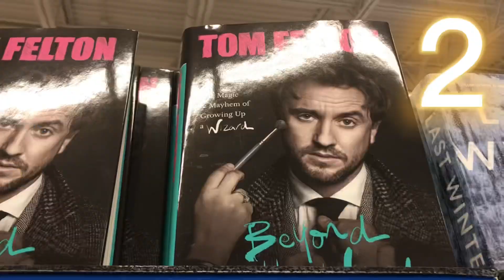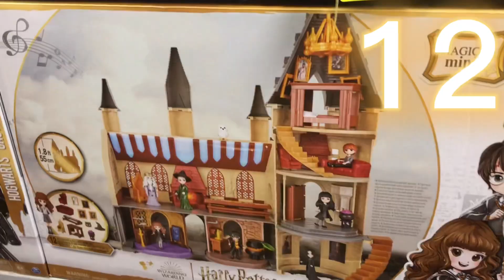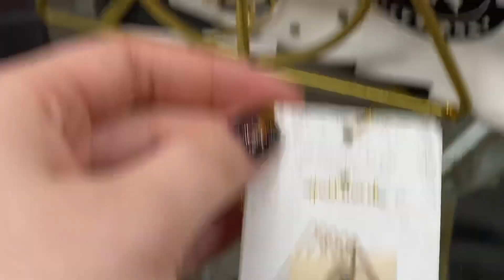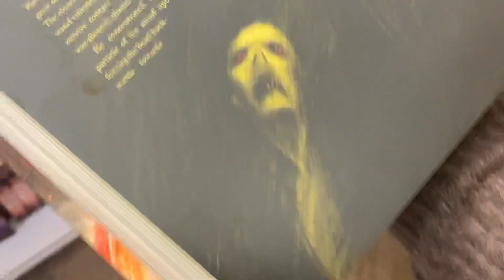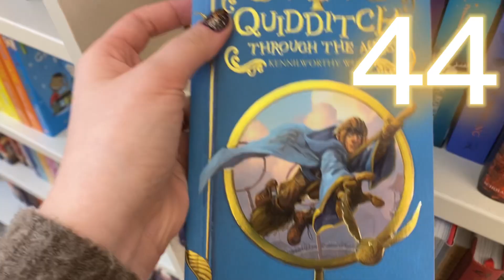I went Harry Potter HUNTING ⚡️⚡️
Hi my name is Kassie and I am a shameless potterhead. Come follow along if you’re down for the antics 😂😂🧡🧡

Credit:
Early morning beats. Quarantine 2020 :]
aesthetic music

Come study and chill!
Music Artist: lukrembo ✨